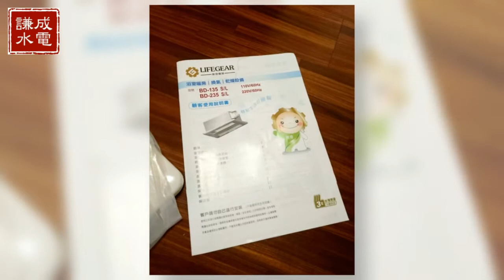406144309 三合一暖風機安裝及專線配置by謙成水電 HD